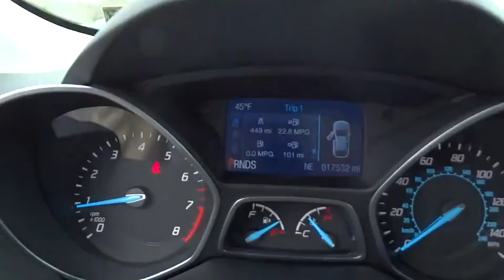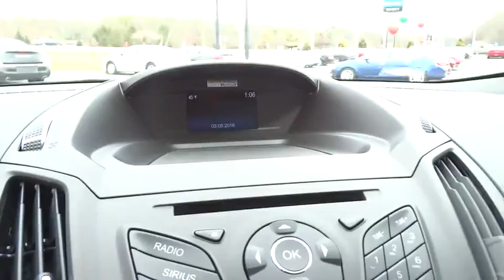2015 Ford Escape Christiansburg VA, Blacksburg VA, Princeton WV, Beckley WV, Roanoke VA T1473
2015 Ford Escape

AWD. Move quickly! Welcome to Ramey Chevrolet GMC Buick! Are you interested in a truly fantastic SUV? Then take a look at this good-looking 2015 Ford Escape. Take some of the worry out of buying an used vehicle with this one-owner creampuff. This Escape is nicely equipped with features such as AWD, 3.51 Axle Ratio, 4-Wheel Disc Brakes, 6 Speakers, ABS brakes, Air Conditioning, Alloy wheels, AM/FM radio: SiriusXM, Brake assist, Bumpers: body-color, CD player, Cloth Buckets w/60/40 Split Rear Seat, Compass, Delay-off headlights, Driver door bin, Driver vanity mirror, Dual front impact airbags, Dual front side impact airbags, Electronic Stability Control, Four wheel independent suspension, Front anti-roll bar, Front Bucket Seats, Front Center Armrest, Front fog lights, Front reading lights, Fully automatic headlights, Illuminated entry, Knee airbag, Low tire pressure warning, MP3 decoder, Occupant sensing airbag, Outside temperature display, Overhead airbag, Overhead console, Panic alarm, Passenger door bin, Passenger vanity mirror, Power door mirrors, Power driver seat, Power steering, Power windows, Radio data system, Radio: AM/FM Single CD/MP3, Rear anti-roll bar, Rear seat center armrest, Rear window defroster, Rear window wiper, Remote keyless entry, Speed control, Speed-sensing steering, Split folding rear seat, Spoiler, Steering wheel mounted audio controls, SYNC Communications & Entertainment System, Tachometer, Telescoping steering wheel, Tilt steering wheel, Traction control, Trip computer, and Variably intermittent wipers. Type your sentence here.
Fixed Rear Window w/Fixed Interval Wiper  Heated Wiper Park and Defroster,SYNC Communications & Entertainment System -inc: 911 Assist  VHR  SYNC Services  AppLink  Bluetooth  steering wheel controls  USB port and auxiliary input jack,Radio: AM/FM Single CD/MP3 -inc: 6 speakers  auxiliary audio input jack  automatic volume control  compass  speed sensitive volume and SIRIUS satellite radio  (48 contiguous states/service NOT AVAILABLE in Alaska or Hawaii),4-Wheel Disc Brakes w/4-Wheel ABS  Front Vented Discs  Brake Assist and Hill Hold Control,Back-Up Camera,Low Tire Pressure Warning